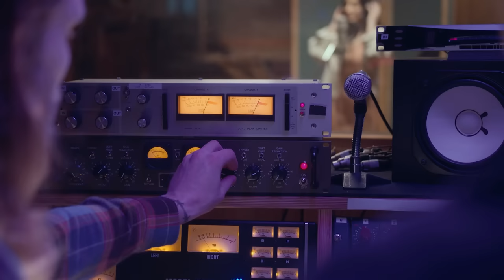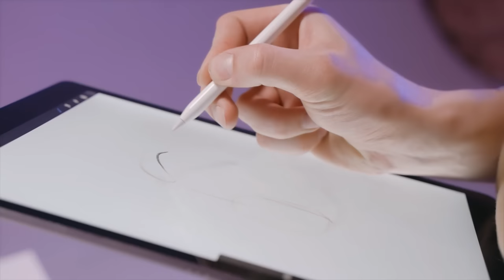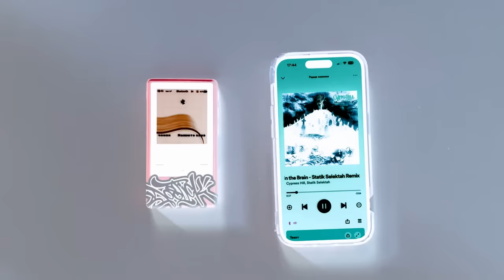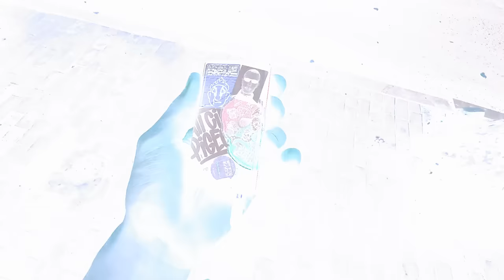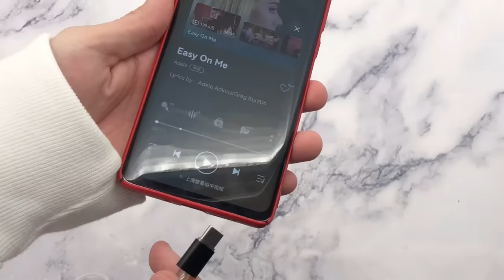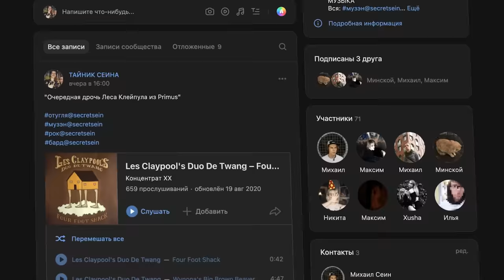ТЫ НЕ УМЕЕШЬ СЛУШАТЬ МУЗЫКУ / Введение в Hi-Fi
Тайминги:
0:00 - Интро
03:33 - Как я разочаровался в наушниках Sony
7:14 - В чем проблема с AirPods и JBL
10:23 - Как я слушаю музыку?
13:53 - Обман для рядового слушателя
16:26 - Как войти в HiFi

КАК ПОПАСТЬ В ЗАКРЫТЫЙ ПАБЛИК:

1. Зайти на Патреон/Бусти, который указан под каждым роликом Сеина
3. Зайти в группу ВК Секта Сеина
4. Написать в личку паблика команду "/reg" и ваш адрес почты, с которым вы регались на Бусти/Патреоне.
5. Кайфовать